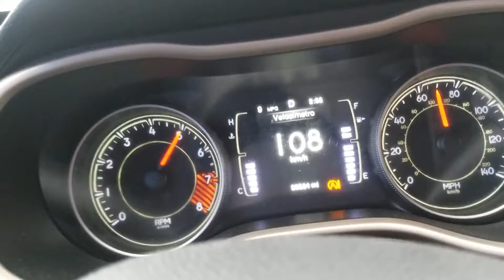Diego El Pelón